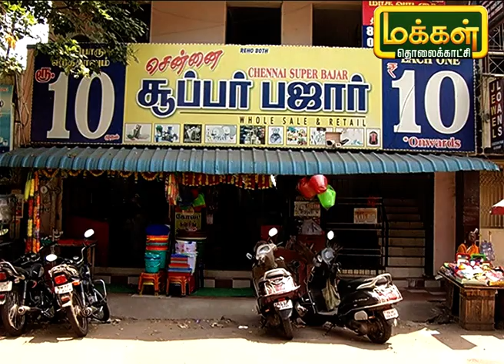10 ரூபாய் கடை | 10 Rupees Shop | Sandhaikku Pudhusu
இன்றைய நிகழ்ச்சியில் நாம் பார்க்கும் கடையில் 10 முதல் 1000 ரூபாய் வரை பொருட்களை பற்றி பார்ப்போம்.